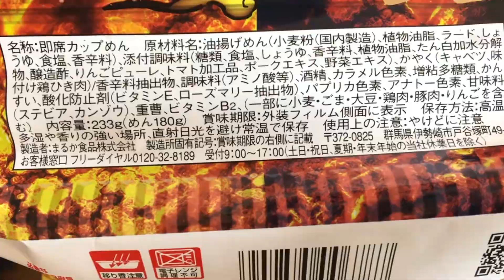ペヤングやきそば 獄激辛と獄激辛カレーの超大盛ハーフ&ハーフ Peyoung Instant Fried Noodles Spicy Like Hell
ペヤングやきそばの「獄激辛」と「獄激辛カレー」超大盛ハーフ＆ハーフを食べてみました。

It’s Peyoung’s super hot instant fried noodles. It was very difficult to eat because of hotness like hell.